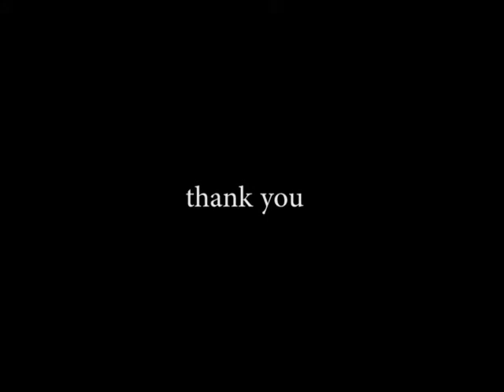tip of iceberg